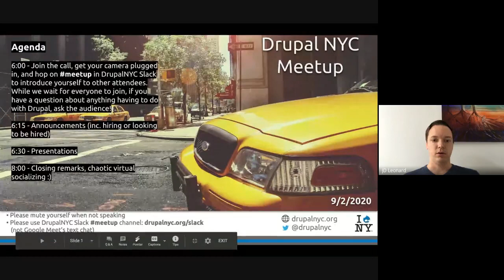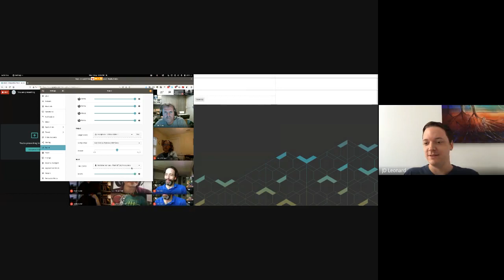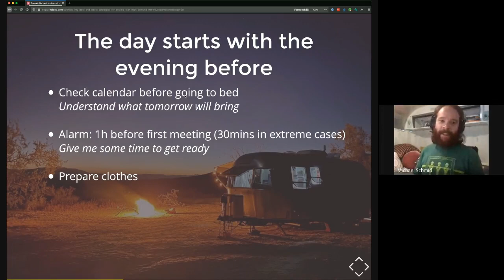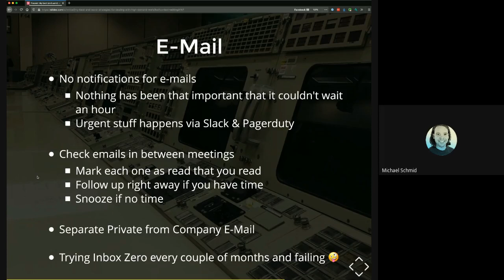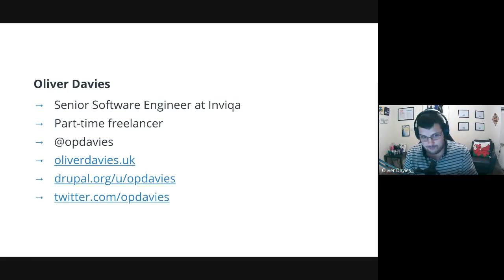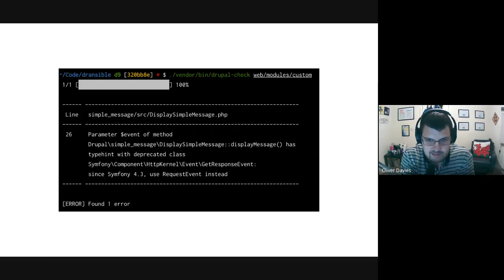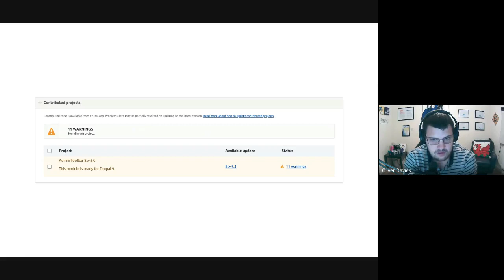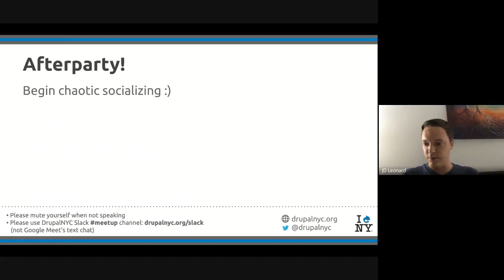Virtual Drupal NYC Meetup September 2nd, 2020 (full meetup)